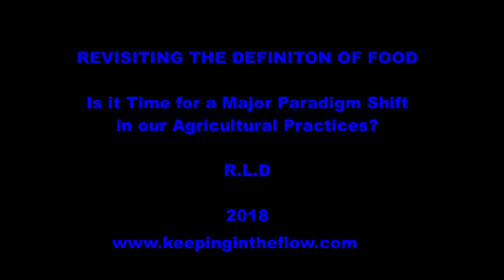Revisiting the Definition of FOOD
In this video I argue that the time has come to go back to the drawing board and revisit the definition of "what we call food". I'm not just talking about fast food and processed food, but almost everything - from cereals, vegetable to animal products.

If we give ourselves the permission to redefine "what we call food" then many of the current problems faced by modern agriculture will simply disappear.  Most  - if not all of - current agricultural practices are based on faulty paradigms that stem from having a very restricted and narrow definition on what we consider to be "food". In essence, we have forced ourselves into the cultivation of artificial animals and plant species that require more and more 'pampering' (e.g. water, nutrients, pesticides, medications, etc.).